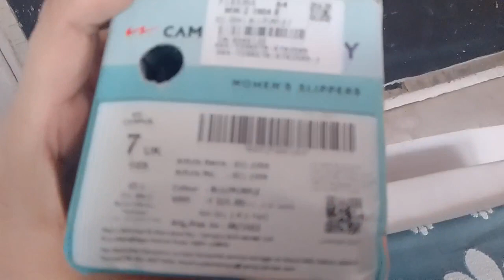unboxing Campus flip flops for Women | purchase links Campus less than Rs. 300 in description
PURCHASE LINKS OF Campus Women's flip flops for less than Rs. 300..

WIRH FREE HOME DELIVERY..

please note that prices are subject to change without prior notice